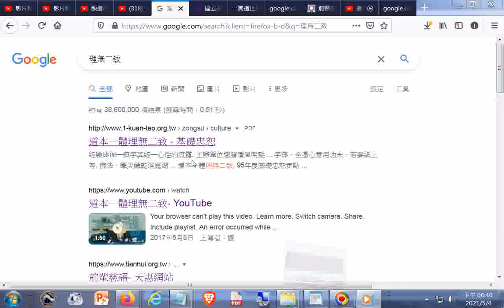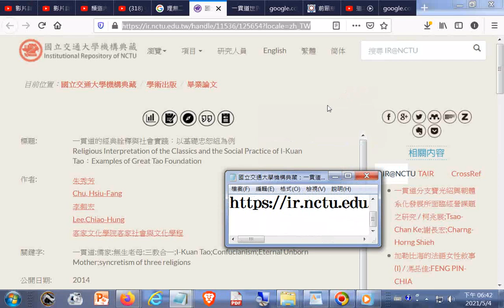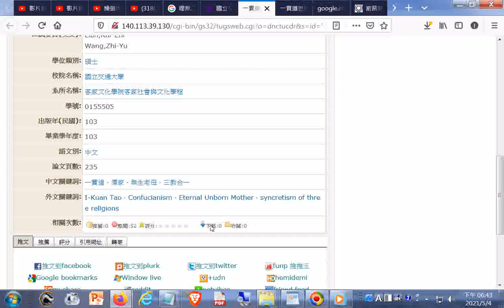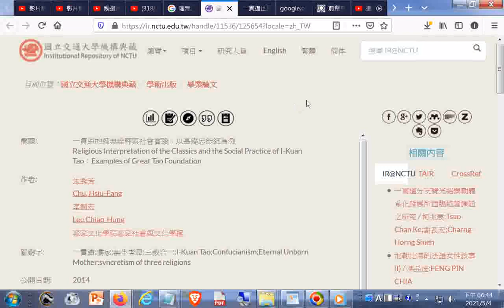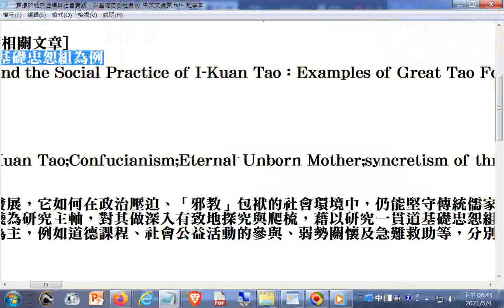一貫道的經典詮釋與社會實踐：以基礎忠恕組為例 中英文摘要 +網址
閩南語讀經影片合輯